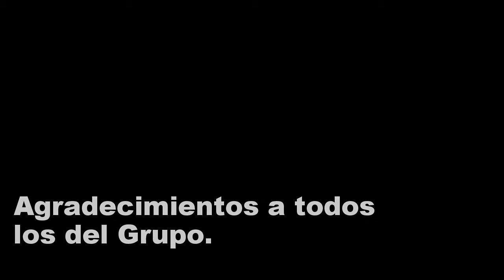Del reino de Tudmir a Roma